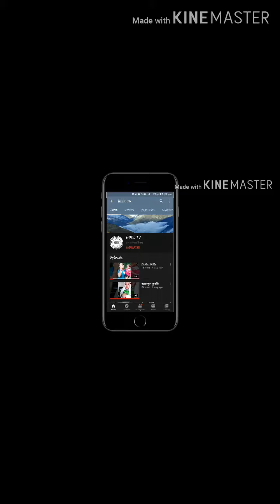Funny Video That Will Make You Laugh Out Loud!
Friends Together Childhood Funny Moments Comedy Drama Funny Video

আমাদের চেনেলে যে কোন ভিডিও দিতে পারেন। এখানে সব কেটাগরি ভিডিও আপলোড করা হয় যোগাযোগ করতে নিচে   LINK দেওয়া আছে

দর্শক বন্ধুরা এ রকম ভিডিও আরো দেখতে চাইলে আমাদের চ্যানেল টি সাবসক্রাইব করুন আর দেখতে থাকুন আর কমেন্টস করে জানিয়ে দিন আপনার মতামত
তাহলে আমরা আরো নতুন নতুন ভিডিও নিয়ে আসবো

HDDL TV এর সাথে থাকার জন্য ধন্যবাদ ।

 **ANTI-PIRACY WARNING **
re-upload is strictly prohibited of this material. Legal action will be taken against those

New Entertainment Top Funny Video Best Comedy
Must Watch Top New Special Comedy Video 😎 Amazing
Must Watch Very Special New Comedy Video 😎 Amazing
Special Must Watch New Tranding Comedy Video
Totally Amazing New Funny Video 😂 Top Comedy
Must Watch New Top Special Trending Comedy Video
Bangla Funny Video
Must Watch New Unlimited Special Comedy Video
Funny Video Clips For Mobile